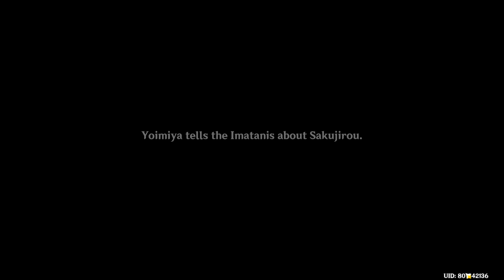Carassius Auratus Chapter : Act 1 Dreamlike Timelessness (Part 3)